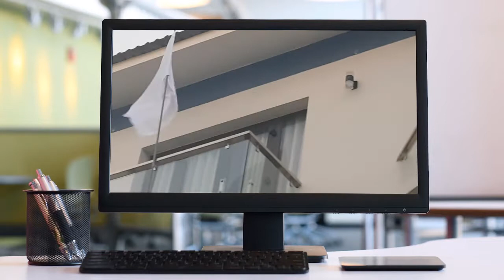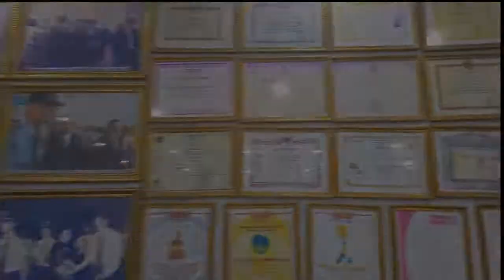Biệt thự Nguyễn Viết hòa đang được các học trò trang trí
*** Hãy đăng ký kênh của chúng tôi để theo dõi miễn phí nhiều video về nhiều lĩnh vực khác nhau cũng như ủng hộ nhóm chúng tôi nhé quý vị, xin trân trọng cảm ơn!
► Sẽ đăng các video về ẩm thực lên kênh này, quý vị đón xem nhé, xin cảm ơn!